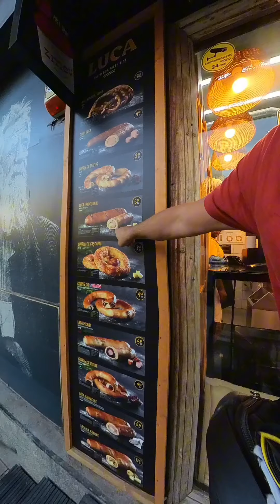streetfood bucarest romania